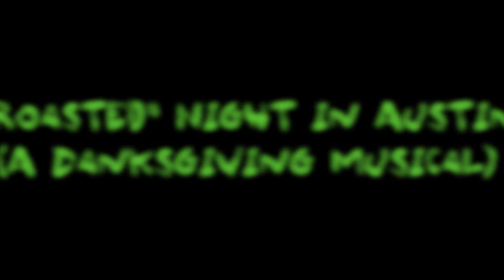"Roasted" Night in Austin (A Danksgiving Musical featuring Afroman) PART 3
The final part of Roasted: A Danksgiving Musical... With shout outs from the artists and performers that night... Edited by Dustin Cardenas.